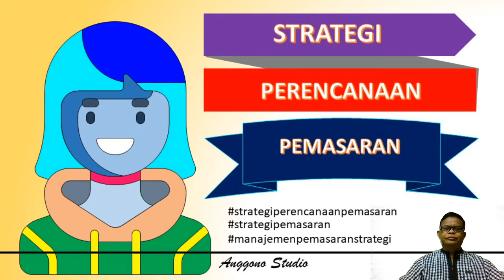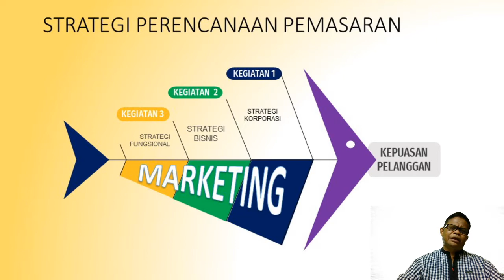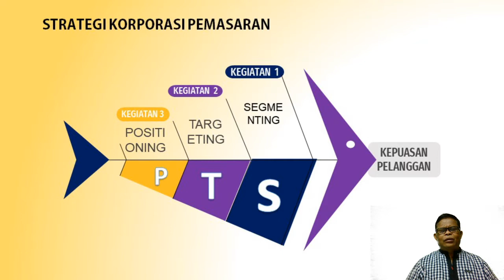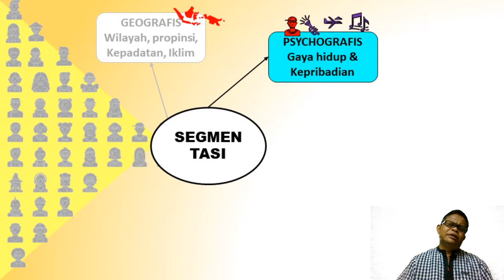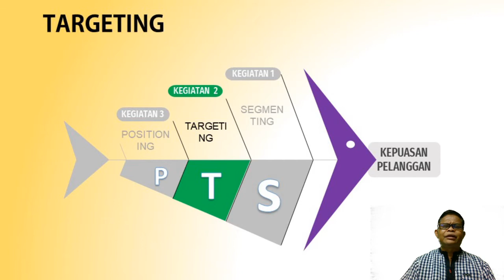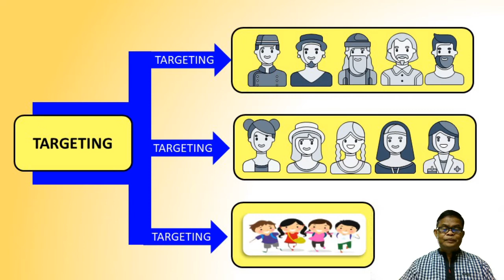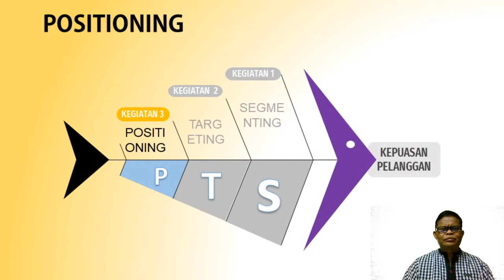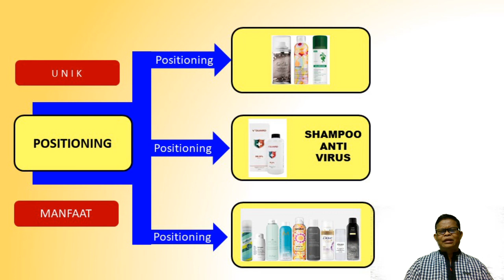STP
Segmentasi Target dan Positioning